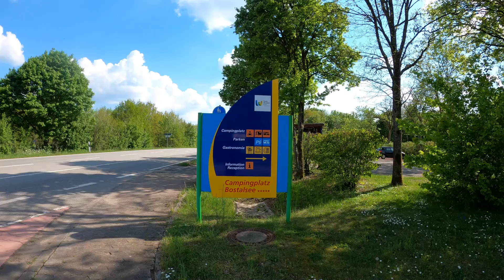CAMPINGPLATZ BOSTALSEE 2022